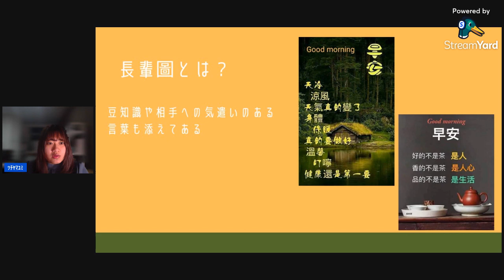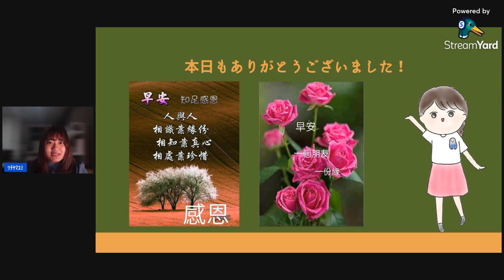【ﾂﾁﾔﾏﾕﾐの台湾留学レポート】台湾あるある？！長輩圖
こんにちは！じゃばーぼぇです！

今日の台湾留学レポートでは、私が思う台湾あるあるについて紹介しました。